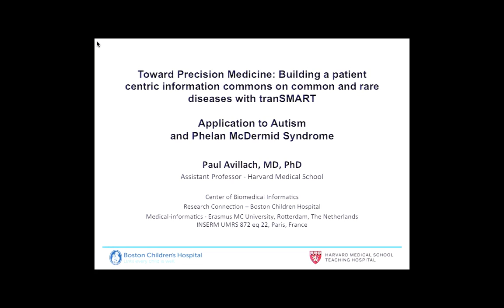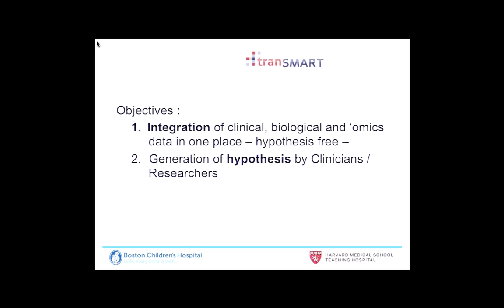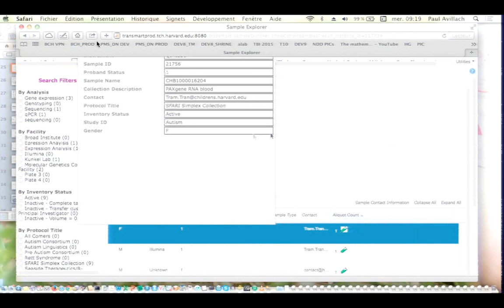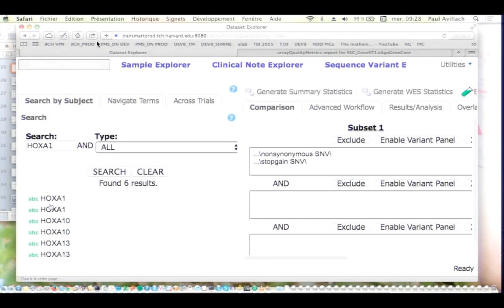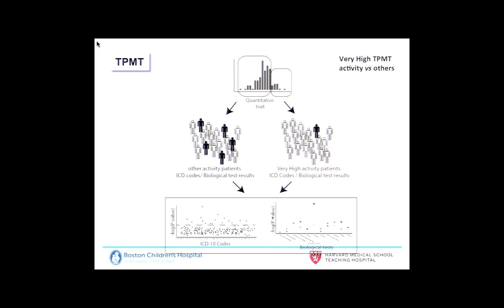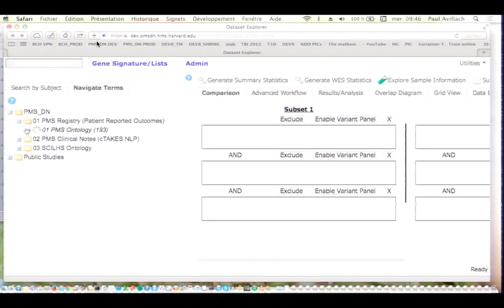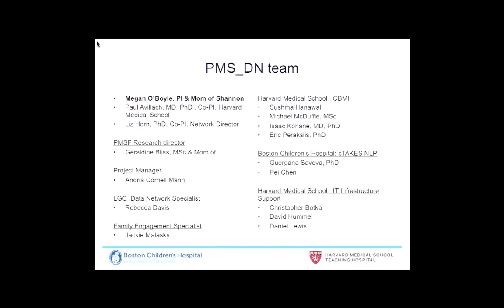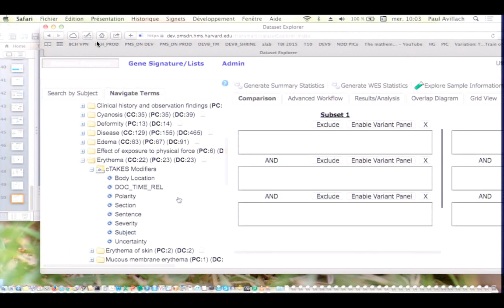2014AM Avillach TowardPrecisionMedicine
Toward Precision Medicine: Building a patient centric information commons on common and rare diseases with tranSMART by Paul Avillach, MD, PhD, Assistant Professor, Center for Biomedical Informatics, Harvard Medical School